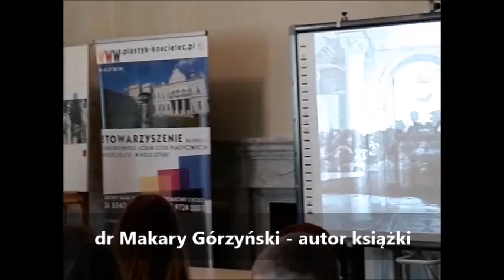Promocja "Albumu historycznego Pałacu Kreutzów w Kościelcu" 21 maj 2019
Promocja wydawnicza "Albumu historycznego Pałacu Kreutzów w Kościelcu" autorstwa dra Makarego Górzyńskiego w Państwowym Liceum Sztuk Plastycznych w Kościelcu - 21 maja 2019 r.